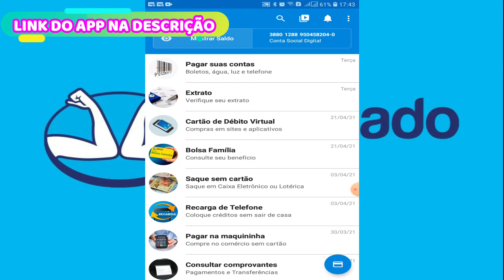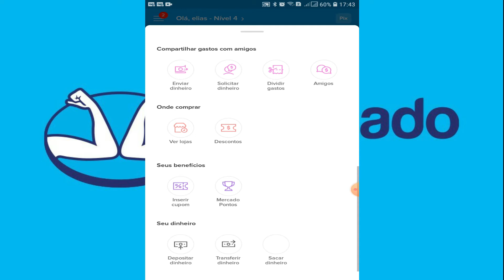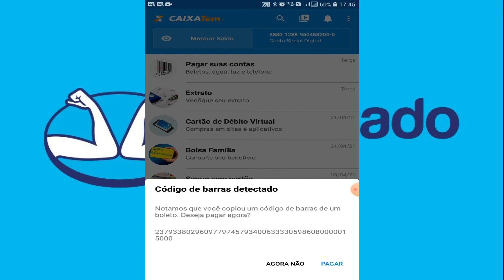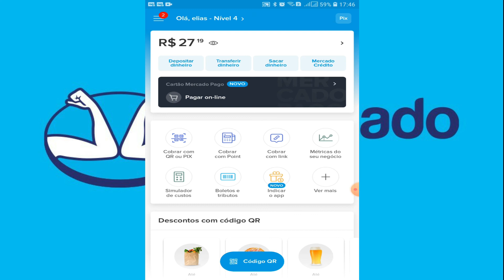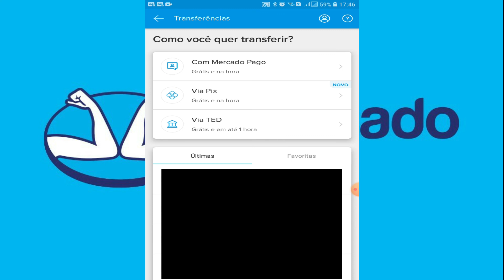como liberar o saldo do caixa tem com o mercado pago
Ola pessoal!

Nesse vídeo ensino como liberar o saldo do auxilio emergencial que já está no caixa tem, porém ainda não está disponível para ser sacado.

Esse método exige que você tenha o Aplicativo do Mercado Pago instalado em seu celular.